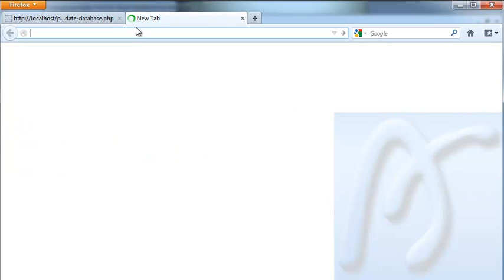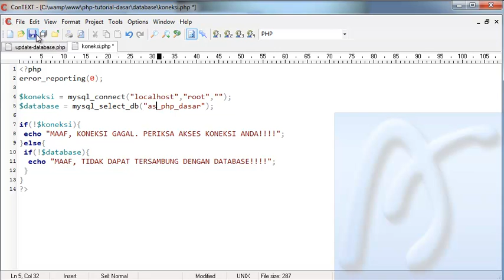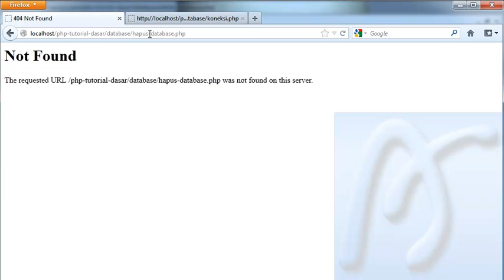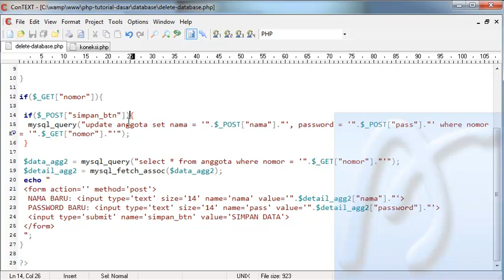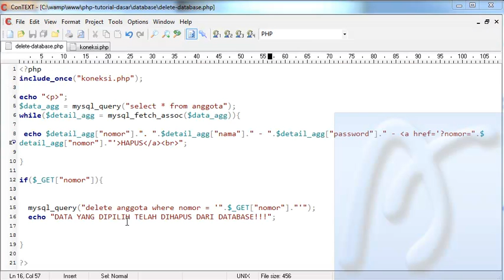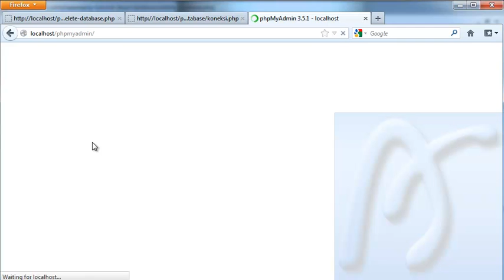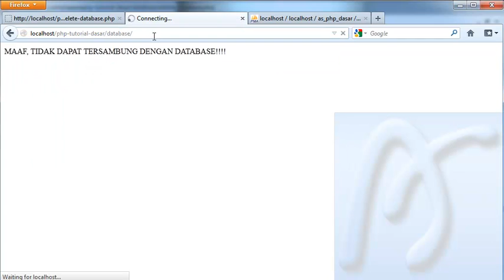PHP Dasar Video Tutorial 078 Database Delete Data